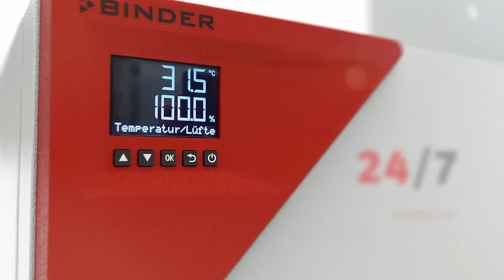BINDER's new FP drying chamber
The new FP range of drying and heating chambers are powerful in drying stand for quality and reliability. They have been part of the BINDER range of drying chambers for a long time. The completely redesigned chamber is safe, economical and efficient – and most of all: smart. This video will give you a quick 360°-view around the chamber, show you its highlights and benefits.